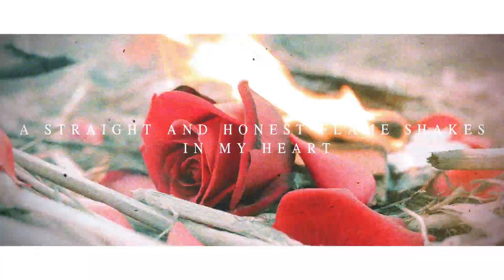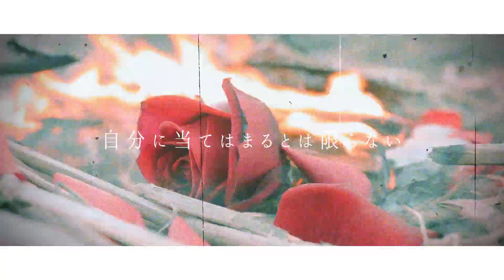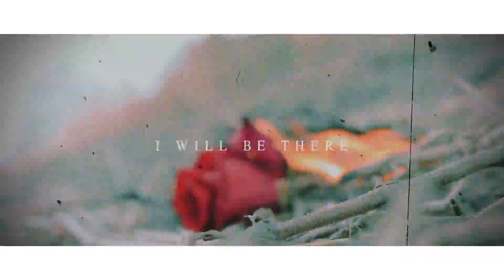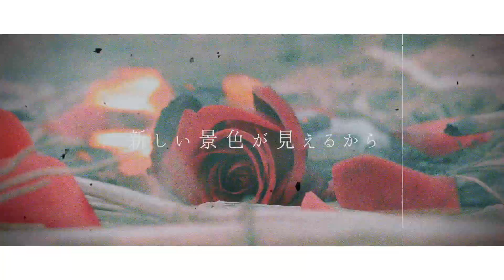HOMIES - A Straight And Honest Flame Shakes In My Heart ［feat.Tora from ALIS］ (Lyric Video)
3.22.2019 Release digital single『A Straight And Honest Flame Shakes In My Heart』 feat.Tora from ALIS